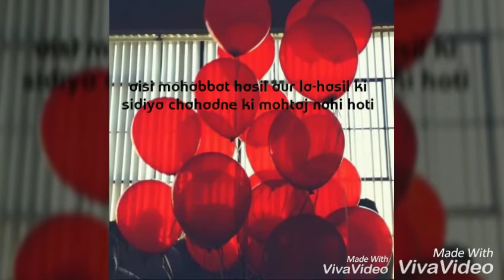Mohabbat status | silent love❤😘 | for whatsapp status